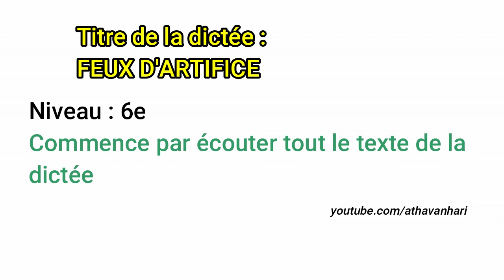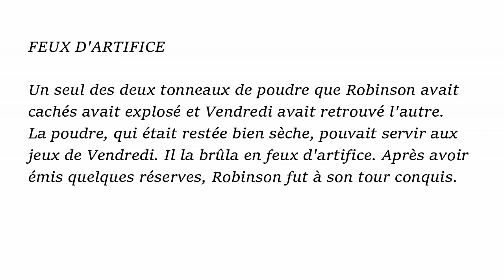L’orthographe française - Dictée (Avancé ) Video 09, Niveau 6e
Les dictées sont un excellent moyen pour améliorer son français. Elles permettent de travailler à la fois le vocabulaire, la grammaire française et d’étudier des tournures de phrases complexes.